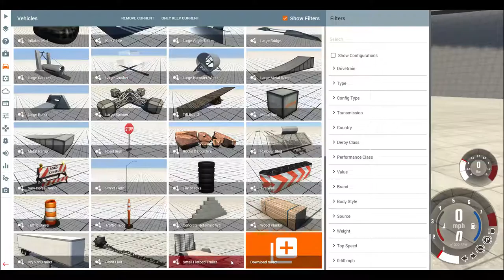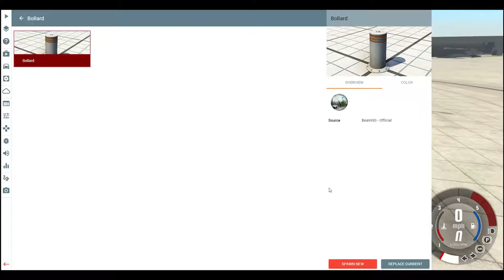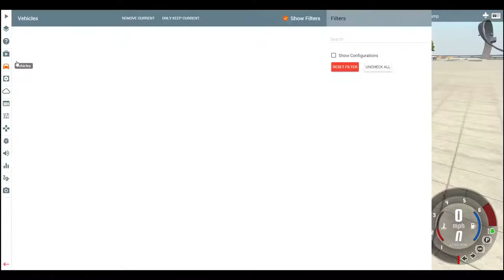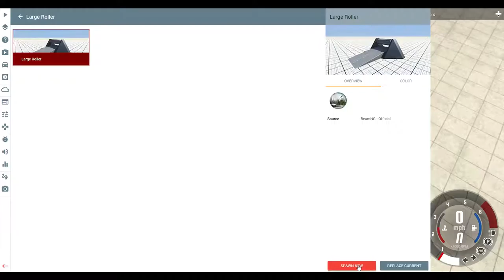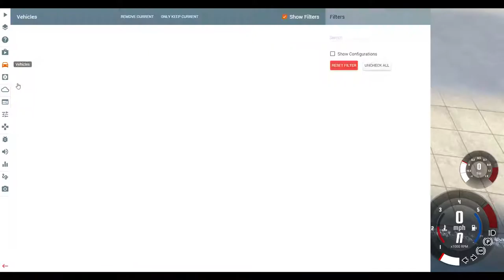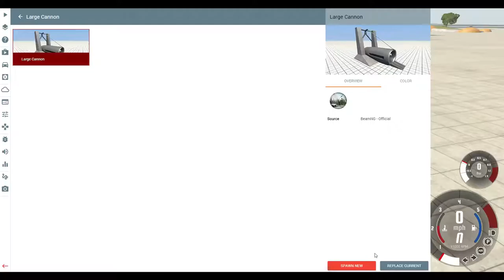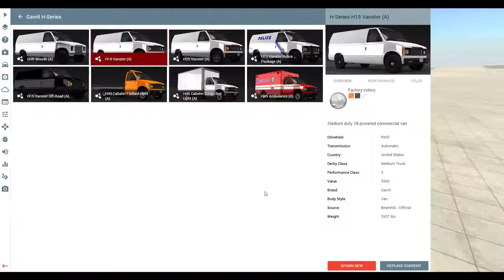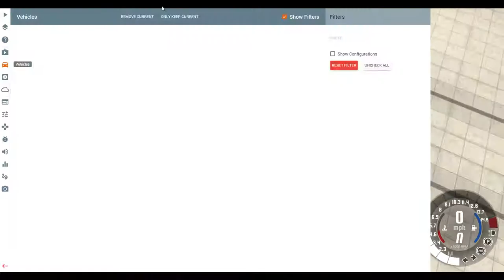Zonta Gaming - BeamNG Drive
Having fun on BeamNG Drive - On s'amuse sur BeamNG Drive